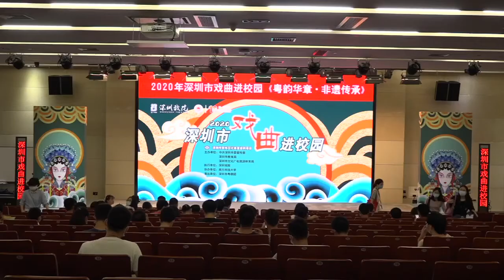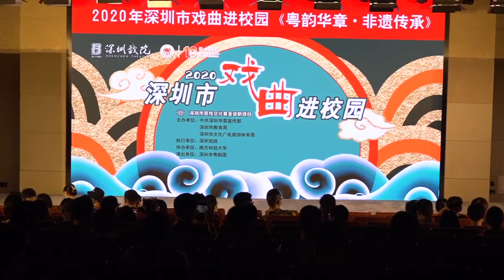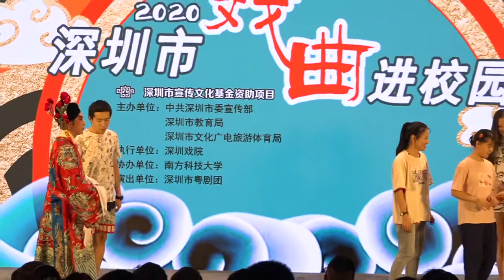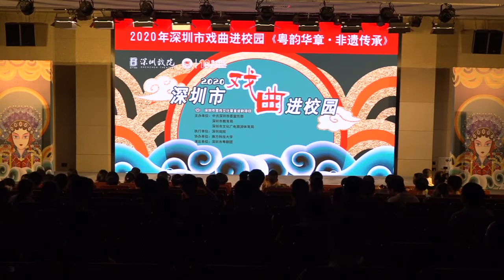粵劇進校園走進深圳市南方科技大學由深圳市粵劇團帶來精彩折子戲表演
9月28號2020深圳戲曲進校園走進深圳南方科技大學，由深圳市粵劇團優秀青年演員國家二級演員曉毅，林海濤，陳世才，優秀青年演員⺊美玲，陳女，蘇小惠，譚圓圓等為學生們帶來精彩噶粵劇折子戲表演，帶來左荔枝頌，七月七日長生殿，帝女花之香夭，馬福龍賣箭，夢會太湖帶給現場噶學生觀看～大家可以來回顧當晚噶演出噶晚會啦！